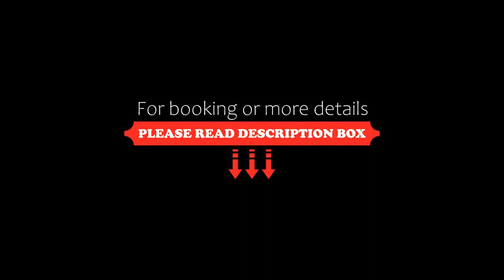Loft Doble Altura, Colonia Americana @serra, Guadalajara, Mexico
About Property:
You're eligible for a Genius discount at Loft Doble Altura, Colonia Americana @serra! To save at this property, all you have to do is sign in.
Set in Guadalajara in the Jalisco region, Loft Doble Altura, Colonia Americana @serra offers accommodation with free private parking.

A terrace is available for guests to use at the apartment.

Expiatorio Temple is 2.5 km from Loft Doble Altura, Colonia Americana @serra, while Jose Cuervo Expre...
Property Type: Hotel
Address: 1936 Avenida Miguel Hidalgo y Costilla, 44130 Guadalajara, Mexico
Searching For
1. Loft Doble Altura - Colonia Americana @serra - Guadalajara - Mexico
2. Loft Doble Altura - Colonia Americana @serra - Guadalajara - Mexico Address
3. Loft Doble Altura - Colonia Americana @serra - Guadalajara - Mexico Rooms
4. Loft Doble Altura - Colonia Americana @serra - Guadalajara - Mexico Amenities
5. Loft Doble Altura - Colonia Americana @serra - Guadalajara - Mexico Offers and Deals
Audio Credit:
Track Title: Blank Slate
Artist: VYEN